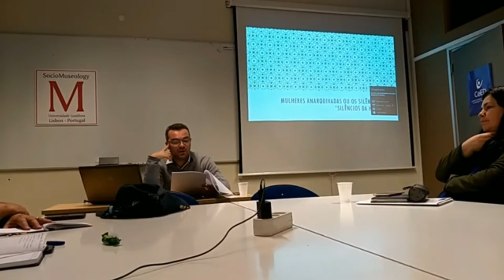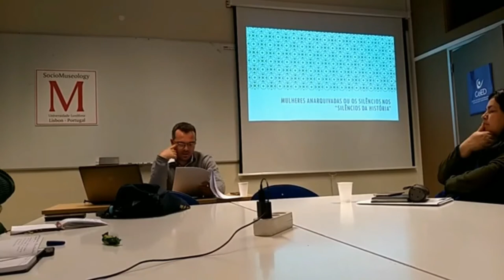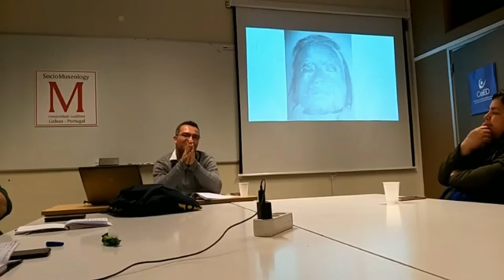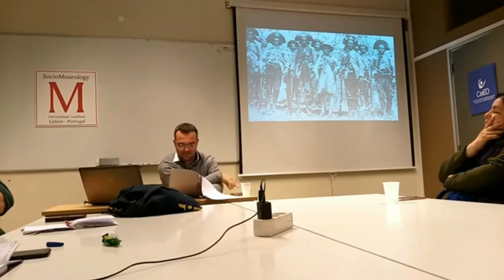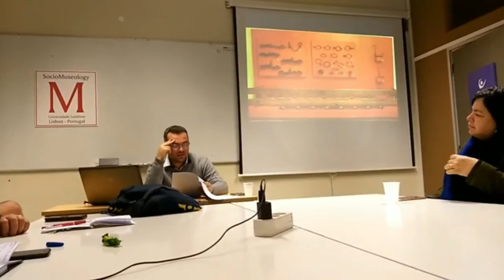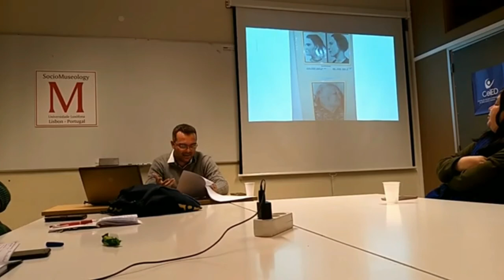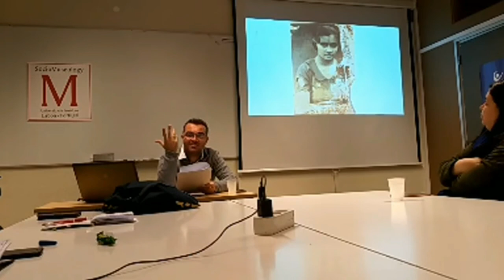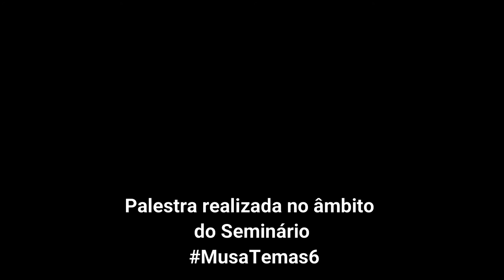02 REA–Sociomuseologia - Mulheres a ferro e fogo: violências de gênero e (po)éticas do cangaço.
REA–Sociomuseologia-02. Mulheres a ferro e fogo: violências de gênero e (po)éticas na musealização do cangaço.
Professor Clóvis Carvalho Brito, UNB-Universidade Federal de Brasília
Registo de palestra realizada no âmbito do Programa, Musatemas06, da Cátedra UNESCO "Educação, Cidadania e Diversidade Cultural, Departamento de Museologia da Universidade Lusófona de Lisboa. Produzido pelo Projeto FCT – CEECIND/04717/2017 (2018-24) “Educação, cidadania e diversidade cultural: teoria e prática da Sociomuseologia”
Os “REA – Teoria e Prática da Sociomuseologia” (REA-TPS) têm como principal fonte as gravações em vídeo dos seminários “Musatemas” e “Sociomuseolgia + PauloFreire” organizados pela Cátedra UNESCO “Educação, cidadania e diversidade cultural”, pelo projeto FCT – CEECIND/04717/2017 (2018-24) “Educação, cidadania e diversidade cultural: teoria e prática da Sociomuseologia” e pelo Grupo de Estudos “Sociomuseologia+Paulo Feire”